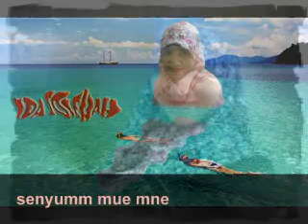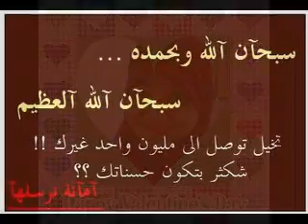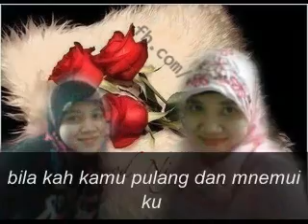ku bawa buat ida shilehah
akan ku bawa cinta mu kmana pun aku pergi